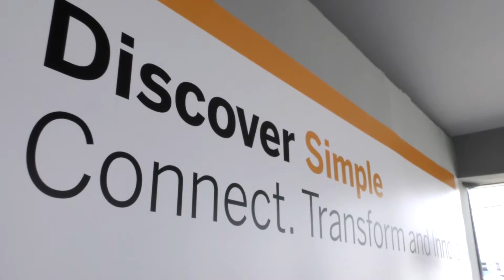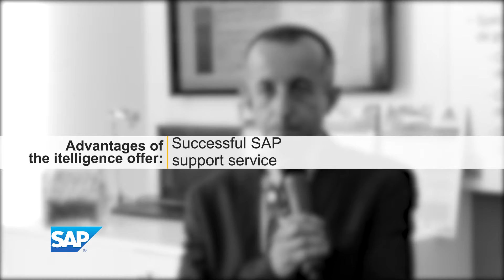Customer Testimonial : SAP Business All-in-One at CCA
Hear why Corse Composites Aeronautiques (CCA), one of the top specialists in the development of complex composite parts for aeronautics applications, implemented SAP Business All-in-one, a single solution to manage its business processes. Why itelligence as an SAP Partner: experience of the SAP projects for SMEs, industry knowledge and quality of support services.